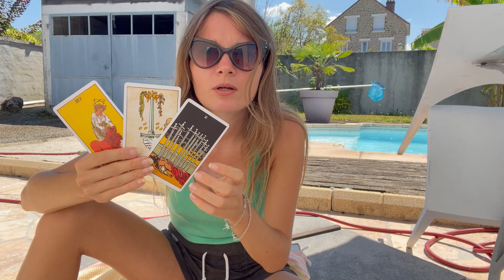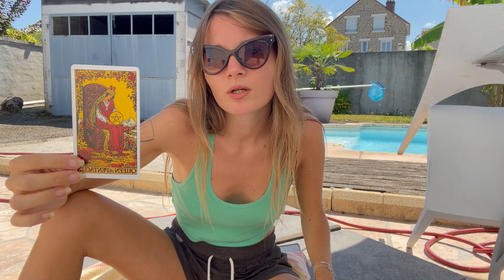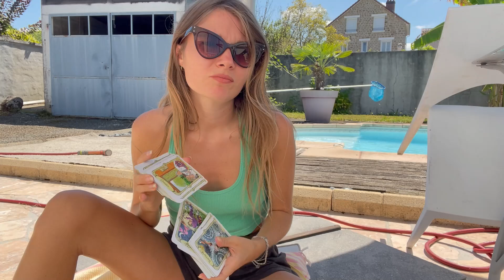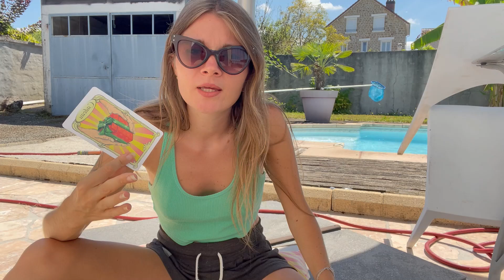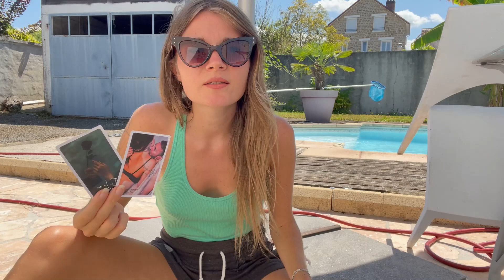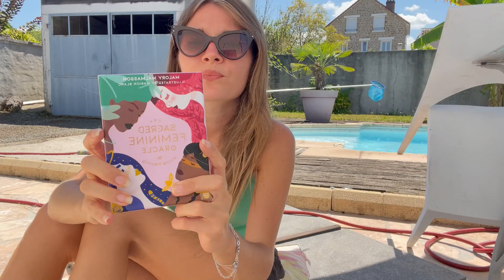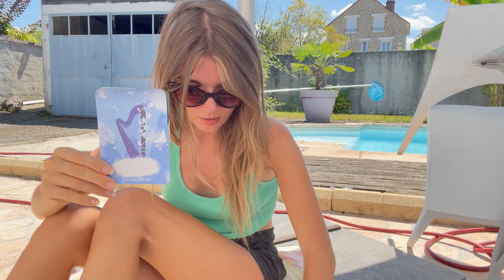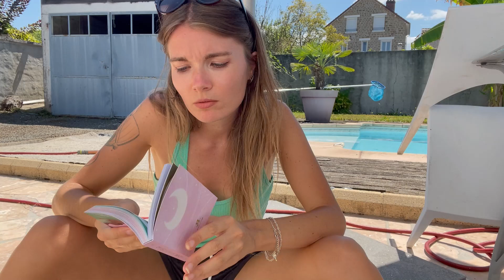Financial stability after a breakthrough 🦁👑| what you need to do | Detailed Tarot reading